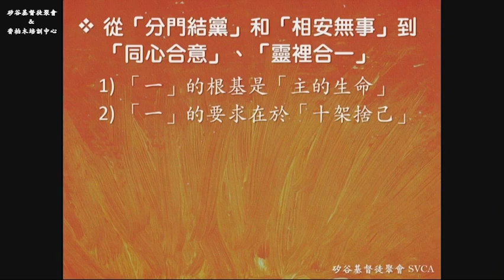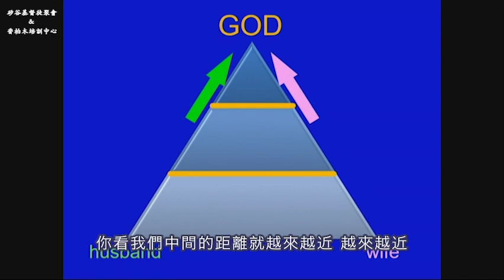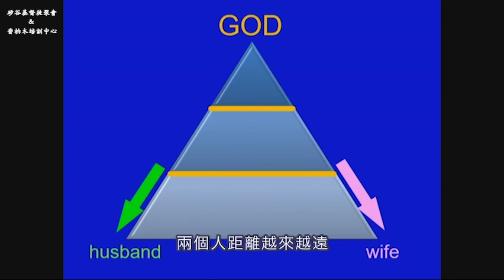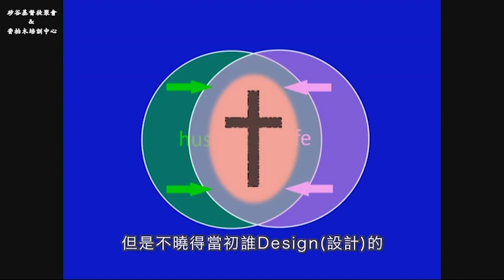「一」的根基是「主的生命」 「一」的要求在於「十架捨己」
矽谷基督徒聚會Silicon Valley Christian Assembly
3131 Bowers Ave, San Jose, CA 95054 USA